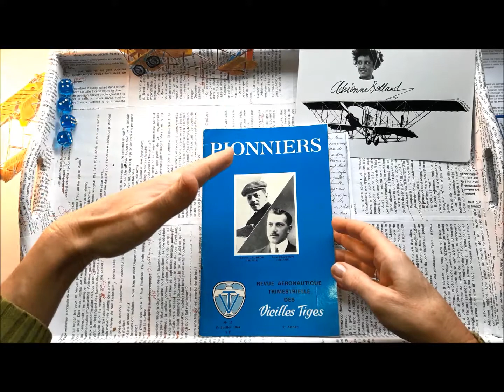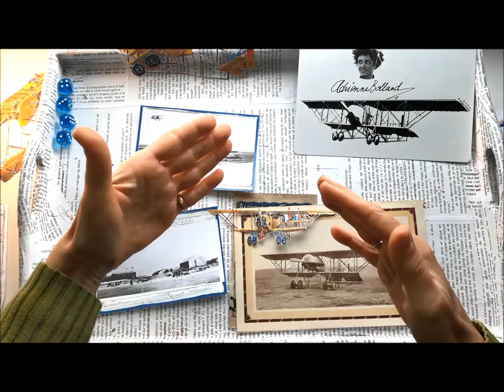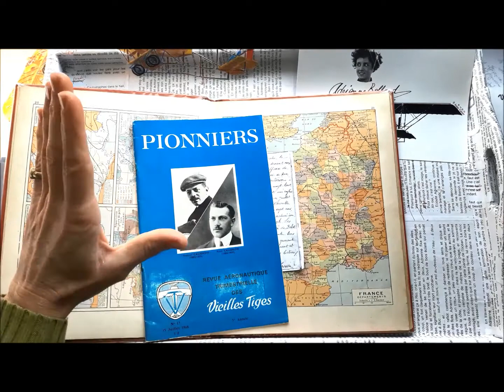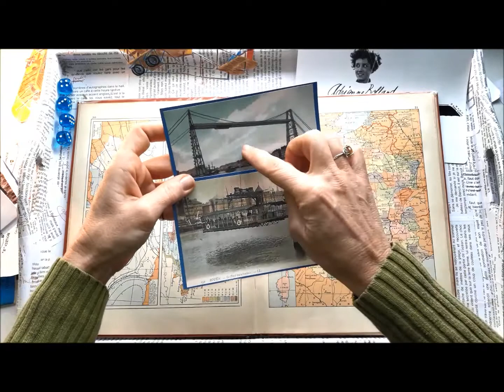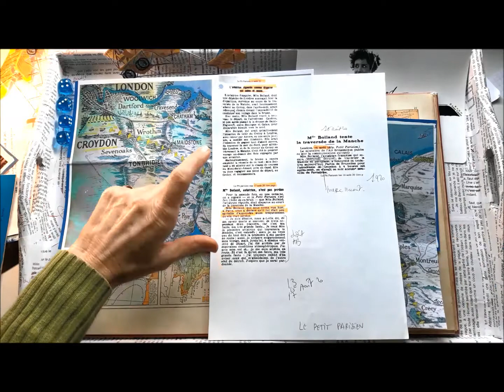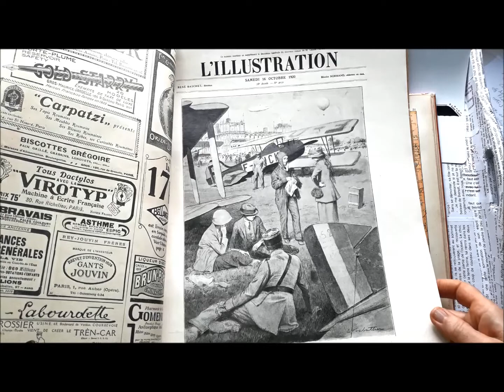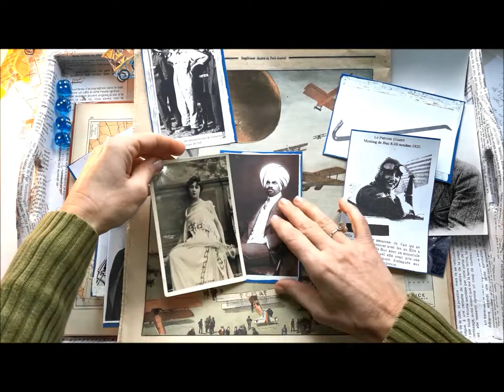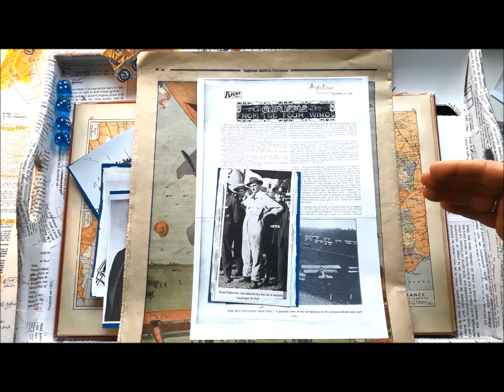Adrienne Bolland, Épisode 4/25 : Mordue par l'Air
Cet épisode détaille les faits de janvier à novembre 1920.
Dans cette websérie, je vous raconte en détail l'histoire d'un cas unique en France, une femme incroyable, dont le destin lumineux a changé le cours de l'histoire.
Comme le disait elle-même Adrienne Bolland, "je ne suis plus célèbre parce que je ne suis pas morte en avion !".
Effectivement, son talent de pilote lui a sauvé plusieurs fois la vie et elle avait pour devise de ne « jamais monter avec un mauvais cocher » (ndrl), donc elle a survécu à son métier de voltigeuse professionnelle des airs avec brio. Pour vous dire deux mots à son sujet :
- C'est la seule femme pilote d’avion qui soit restée célèbre de 1921 à 1975,
- la seule à avoir eu deux autres célébrités dans sa famille et qui n’ait pas profité de son nom pour apparaître au premier plan,
- la seule à avoir survécu à sept accidents, dont trois étaient des sabotages vérifiés, (et avérés par la société Véritas).
Le but des saboteurs était de faire exploser le prix de son assurance et donc de l’empêcher de piloter. Ils ne réussirent pas, seule la réquisition de son avion par l'armée, et par la 2ème Guerre Mondiale, stoppa un temps sa volonté de vivre dans les airs.

Au tout début de sa carrière, Adrienne Bolland a réalisé un premier exploit : Le 1er avril 1921, elle n'avait que 25 ans et 40 heures de vol lorsqu'elle passa de l'Argentine au Chili en volant dans la vallée la plus dangereuse de la Cordillère des Andes. Son avion était un engin archaïque, inadapté à l’altitude, et elle était en pyjama... j'explique pourquoi dans l'épisode 6. Mais pourquoi avait-elle voulu tenter l'impossible ?
 Que fuyait-elle ?
Et puis, qu'a-t-elle fait par la suite ?
En 1924, elle réalisera le seul record du monde qu’aucune autre aviatrice n’avait encore battu (épisode 12).
J’ai débuté mon enquête en 2009 grâce à un livre de Pierre Bellemare. Peu à peu j’ai découvert tellement de merveilles que je peux aujourd'hui affirmer qu’Adrienne Bolland est un "trésor national".
Je peux enfin partager mes découvertes ici avec vous, et il est grand temps que tout le monde la connaisse.
Vous pouvez venir me rencontrer sur le stand de l’Association Française des Femmes Pilotes qui est présent dans certains meetings et évènements aériens, et me contacter sur mon site.

Coline Béry et sur facebook
La France est le pays au monde où il y a eu et où il y a encore le plus grand nombre de pilotes d'exception, tous sexes confondus.
Je crois qu'avant de juger les femmes aviatrices sous le seul aspect de leur genre et de leur apparence, la logique voudrait que nous leur rendions un hommage objectif, et que lorsque les historiens racontent leur vie, ils le fassent avec impartialité et précision. La Collection Corde Raide et sur facebook Anne Vanier et sur facebook